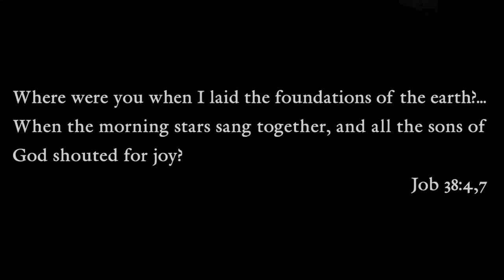Viper - Transcendence is Legal Pops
Reupload of the classic.